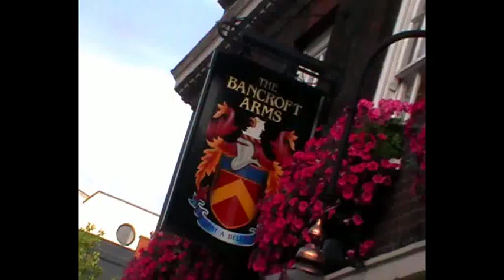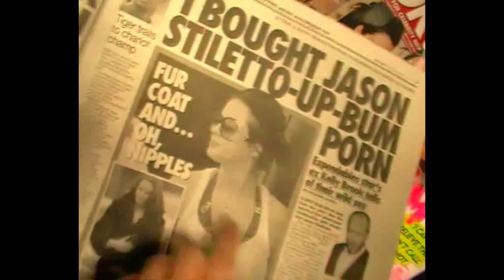Danny Lyer Part 2 (1/2)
Part 2 (1/2) of mockumentary following a day in the life of East End Actor Danny Lyer.